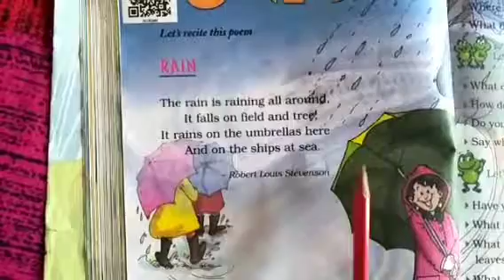STD :- 2 || English || By Pooja Miss || Upasana vidhyalay || 9/08/21